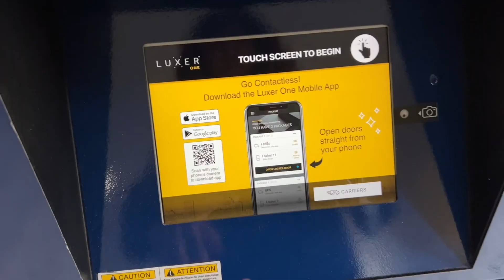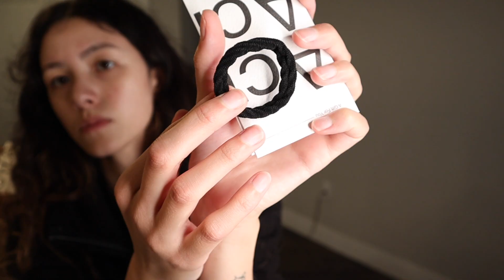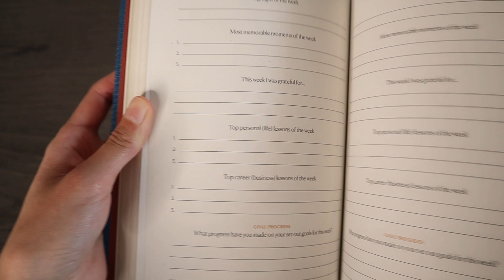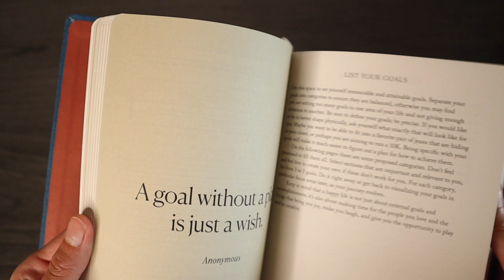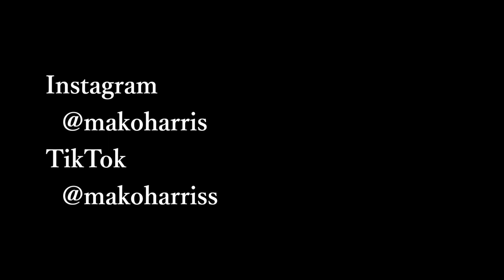【海外生活】2022年 良い年にするための物 朝のルーティン | vlog（ブログ）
Hello まこだよ！

アメリカでの生活をvlogにしてるよ
愛犬ベンジーと共に、アメリカ テキサスで生きてます

今年はまこの年にする！

投稿したらわかるように、登録チャンネルとベルボタンを忘れずに☆
👍ボタンもよろしくお願いします!!!

☆SNS☆